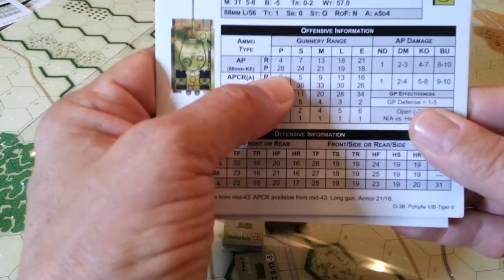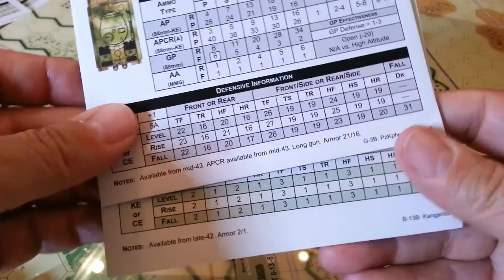Scenario #31 Turn 1